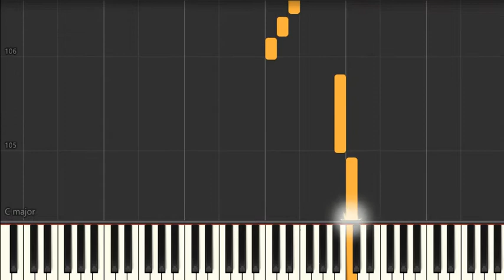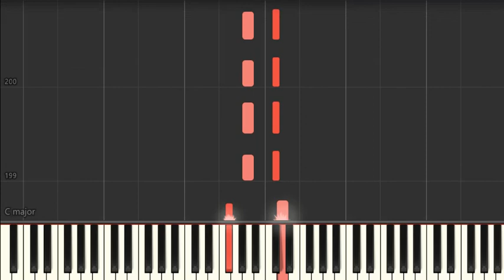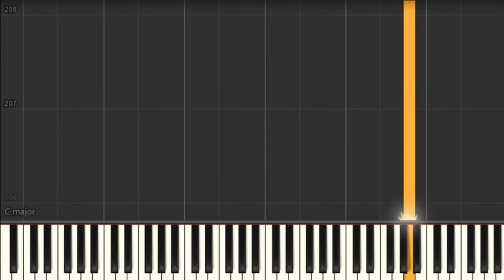Andrea Bocelli - Time To Say Goodbye (Slow) Piano Tutorial